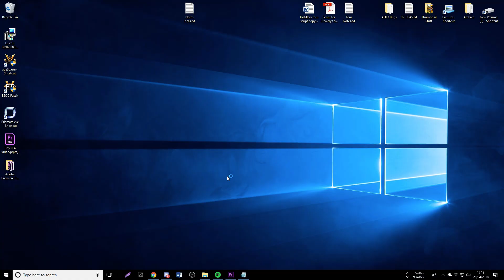FIXED! Use ESOC Patch to Connect to Servers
[Age of Empires] © Microsoft Corporation. [This video] was created under Microsoft's "Game Content Usage Rules" using assets from [AOE3 which refers to any/all of the following: Age of Empires III, Age of Empires III - The Warcheifs or Age of Empires III - The Asian Dynasties], and it is not endorsed by or affiliated with Microsoft.